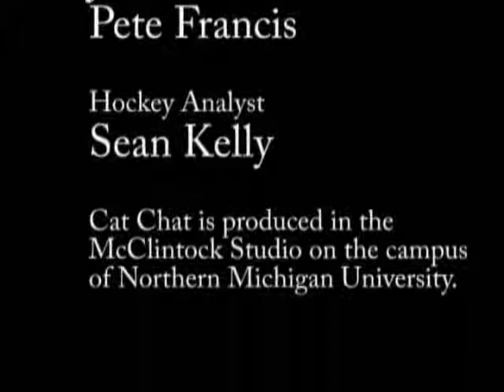Cat Chat with Guest Marc Renelique 2/2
The Interview with Marc Renelique